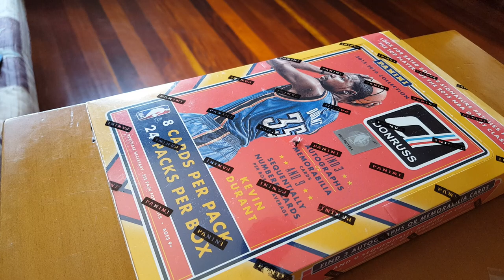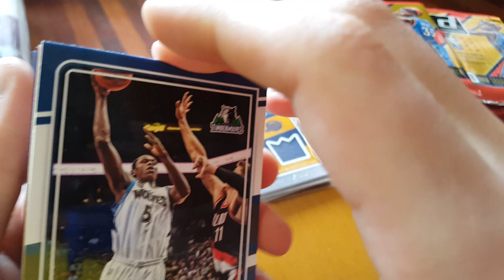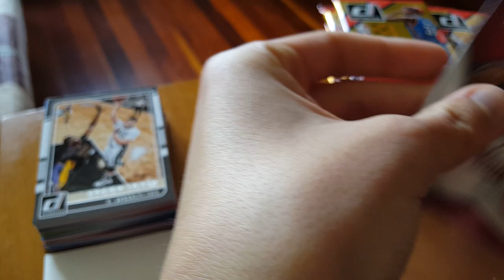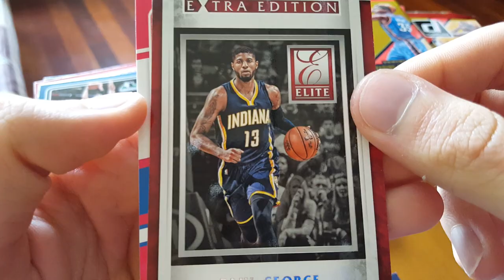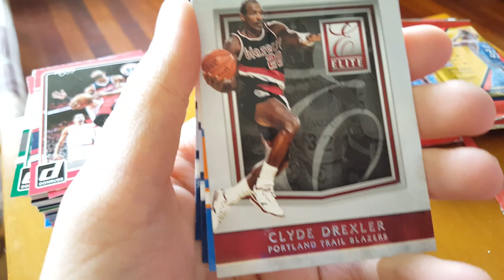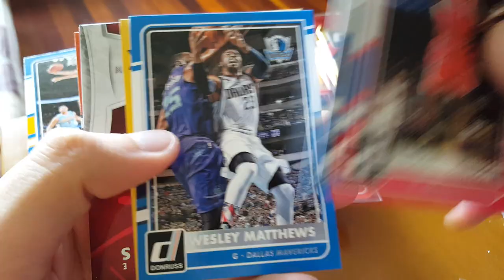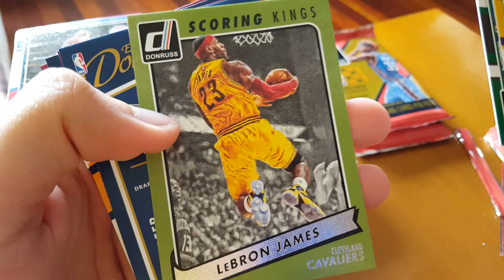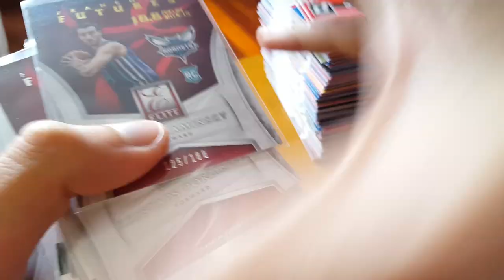Group Break | Donruss 15-16 (4/4)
PARA MAS INFORMACIÓN DALE A MOSTRAR MÁS

Webs Interesantes:
¿Te gustan las Trading Cards de la nba? Ahorrate un 6% con el código "crisvale" (Compra mínima 20€) (No aplicable a cajas, sobres o productos rebajados)

con el código "crisvale" (Compra mínima 25€) Aprovecha esta oportunidad

Si buscas información sobre alguna carta del My team te recomiendo esta web